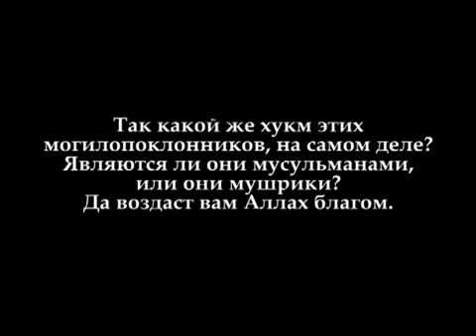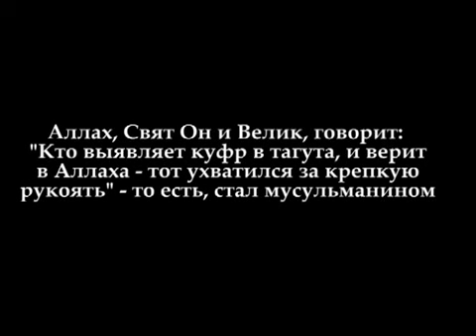Хукм суфистов РФ шейх Абдуллах аль Джарбу